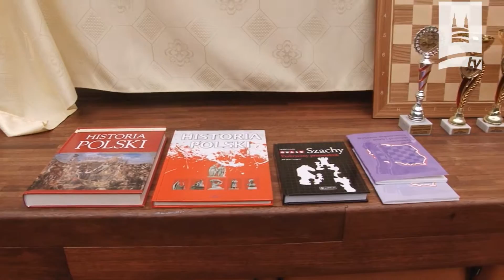Otwarty Majowy Turniej Szachowy